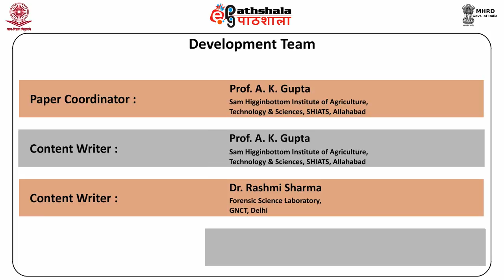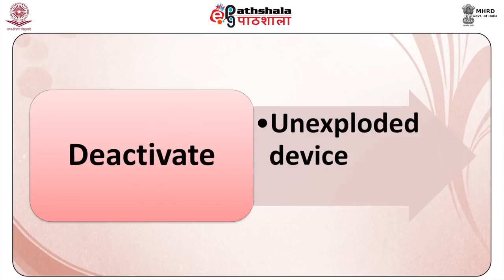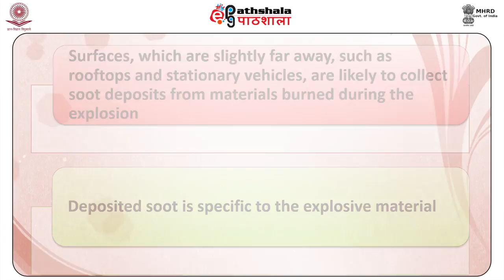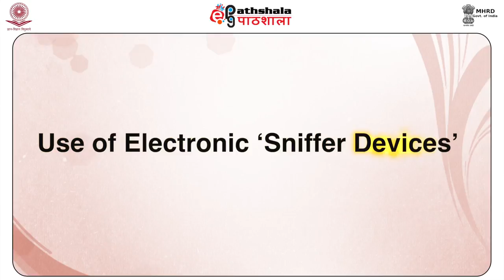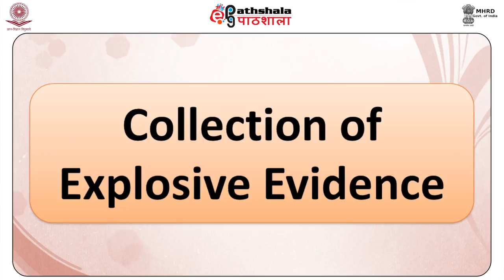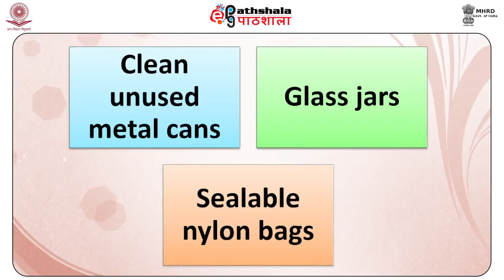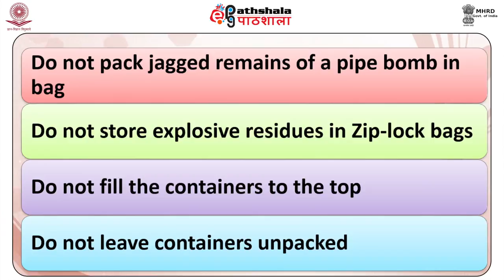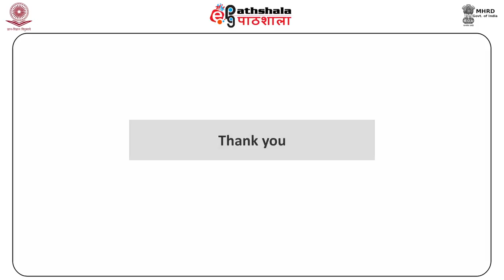Specific Approach to Scene of Explosion, Post Blast Residue Collection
Subject:Forensic Science
Paper:Forensic Chemistry and Explosives